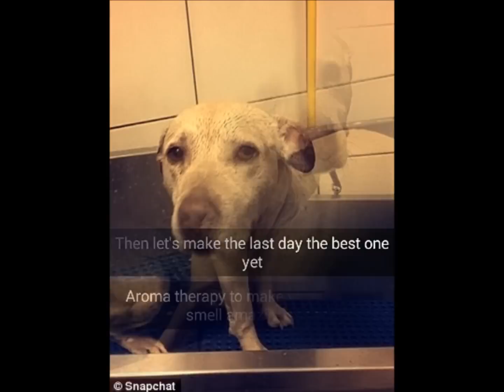A dog's last day